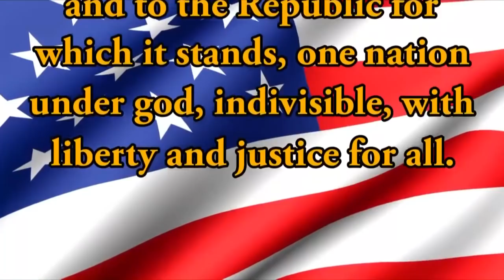HDTV Morning Announcements 3/5/2019